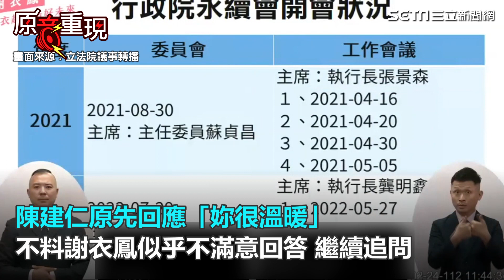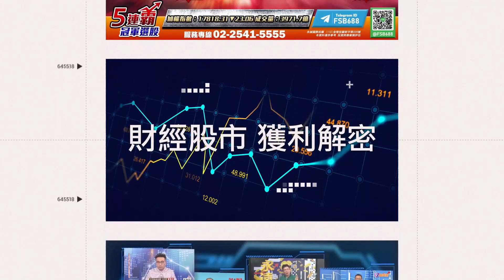尷尬！謝衣鳳逼問「我跟高嘉瑜誰比較溫暖」？陳建仁這麼說│政常發揮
友邦連結區
◎ 訂閱【三立新聞網】最新影片搶先看